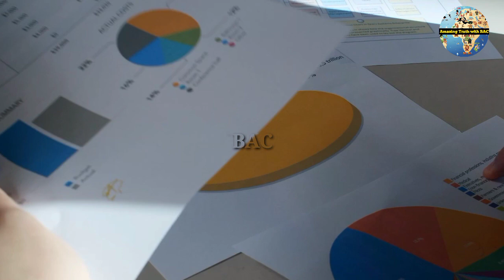Which Job is more harmful for people lives | Urdu/ Hindi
Which Job is more harmful for people lives according to new research